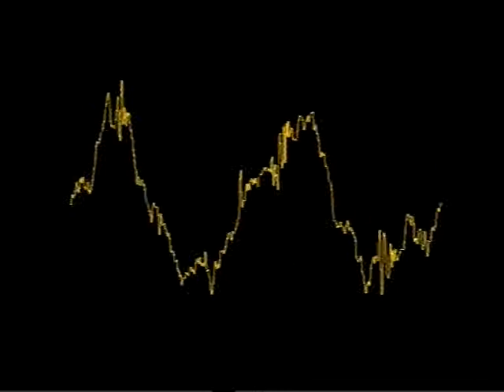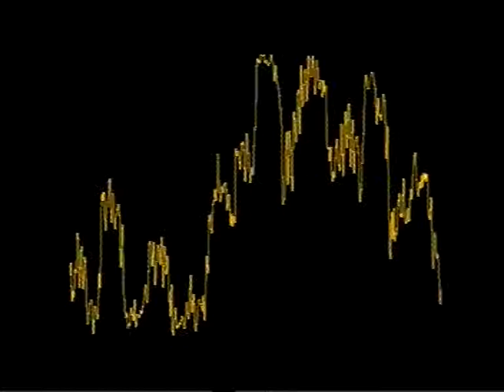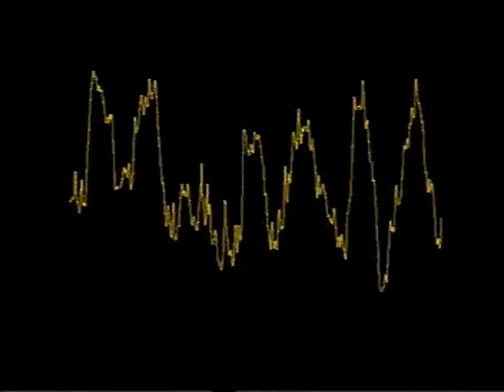Baracuda - Where is the Love (Extended Version)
Where is the Love von Baracuda  Extended Version